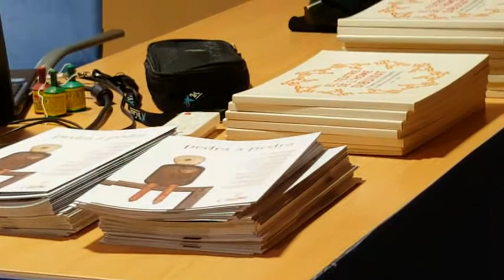Vinaròs News, Tian Gombau contà les seues vivències, 14-1-16